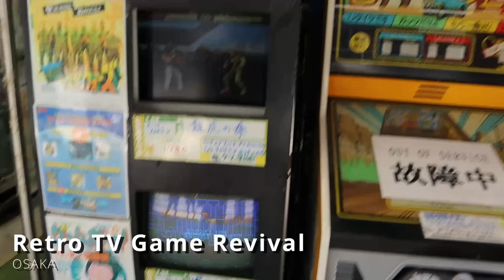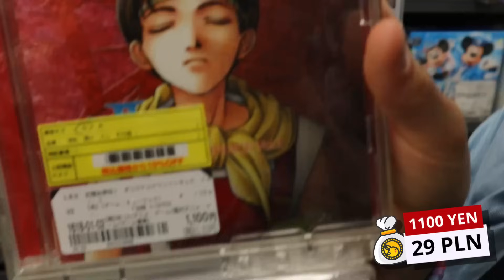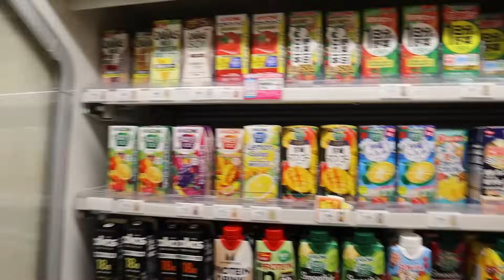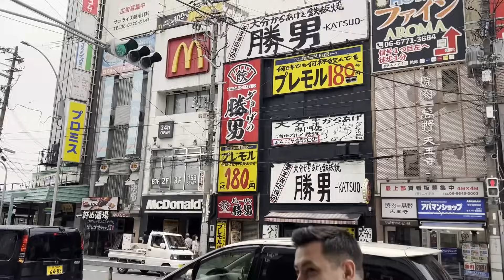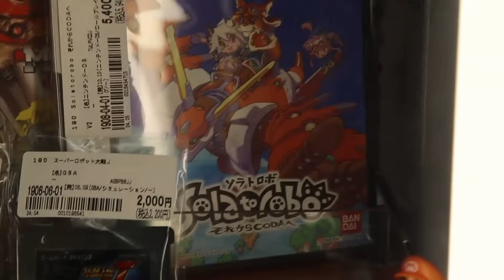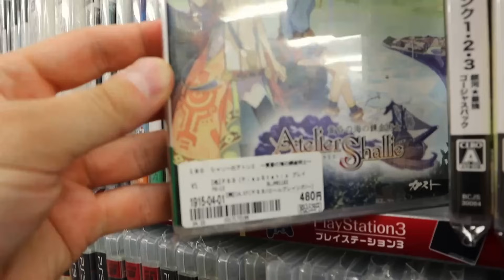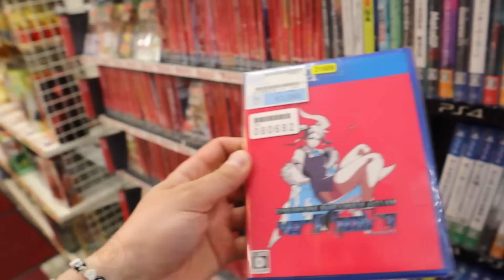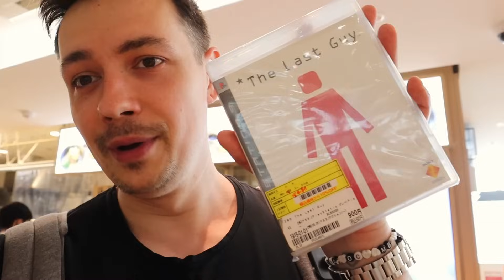Retro Sklepy w Japonii ⛩️ | OSAKA | BOOKOFF | Super Potato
Zapnij pasy, bo wchodzimy do świata retro gier w Japonii! Znaleźliśmy skarby z dawnych lat, które wprawią Cię w osłupienie. Od zapomnianych klasyków po prawdziwe perełki – to będzie retro zakupowy raj pełen niespodzianek. Oglądaj i baw się z nami, bo takie rzeczy tylko w Japonii!

Kolekcjoner Gier
Kolekcja Komputerów
Kolekcja Gier
Retro Kolekcja
Retro Gry
Retro Konsole
Gdzie Kupować Gry
PlayStation
PlayStation 1
PS 1
PSX
PS One
PlayStation 2
PlayStation 3
PlayStation 4
PlayStation 5
PSP
PlayStation Portable
Ps Vita
Xbox
Xbox Classic
Xbox 360
Xbox One
Nintendo
Nintendo Entertainment System
Nintendo 64
SNES
Sega Dreamcast